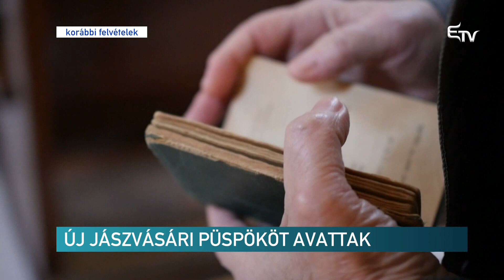Új jászvásári püspököt avattak – Erdélyi Magyar Televízió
Felszentelték a moldvai katolikus egyházmegyét irányító jászvásári püspökség megyéspüspökének Iosif Păulețet, aki eddig a bukovinai főesperesség főesperese és a suceavai Nepomuki Szent János-egyházközség plébánosa volt. Ferenc pápa a korábbi püspök, Iosif Gherghel nyugdíjba vonulását követően nevezte ki az új főpásztort, akinek a beiktatásán részt vettek az erdélyi és partiumi magyar többségű egyházmegyék püspökei is.